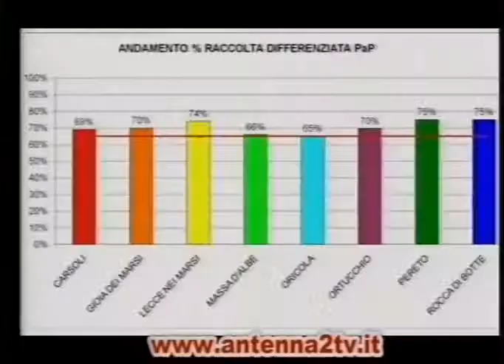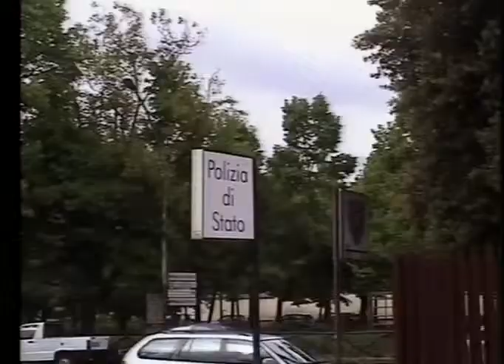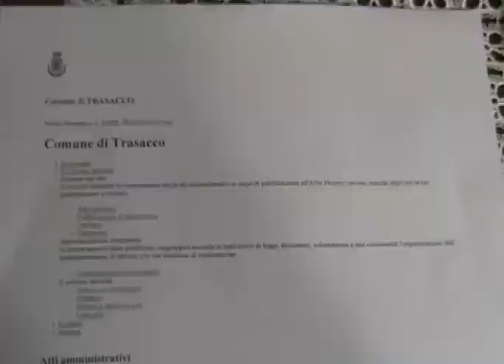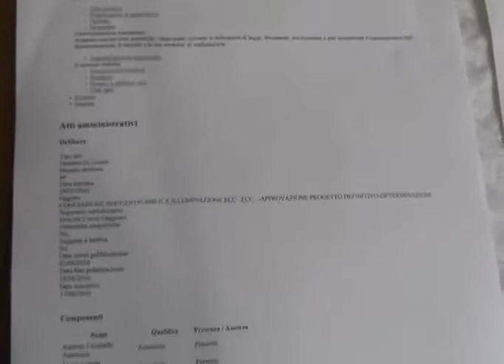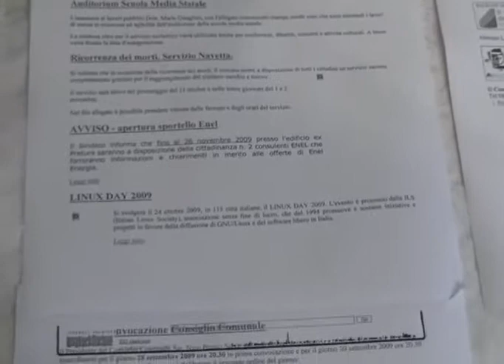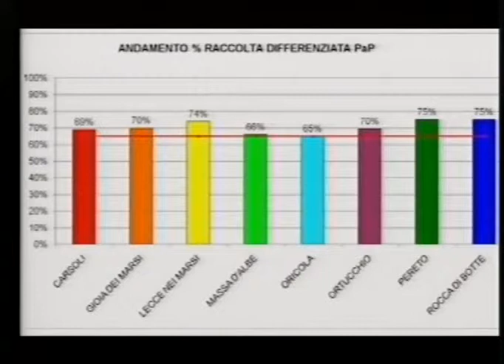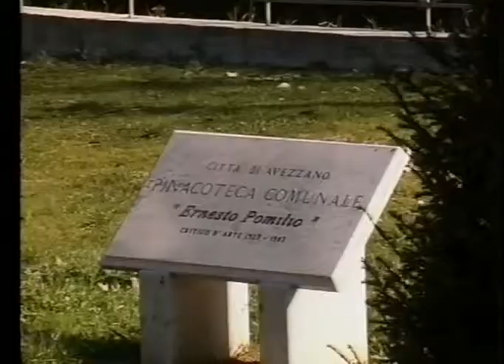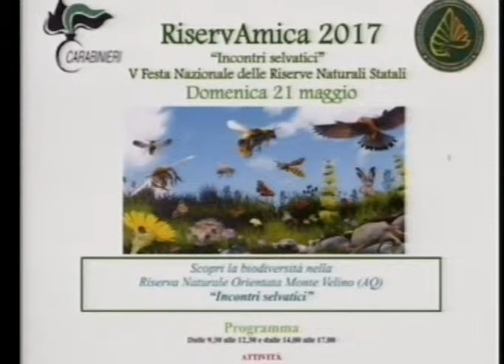A2 Notizie 20/05/2017